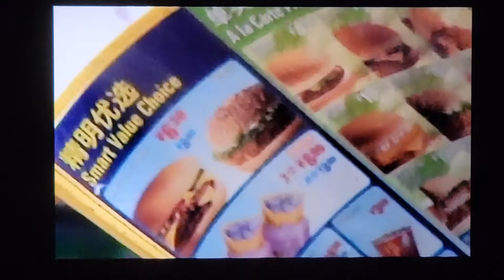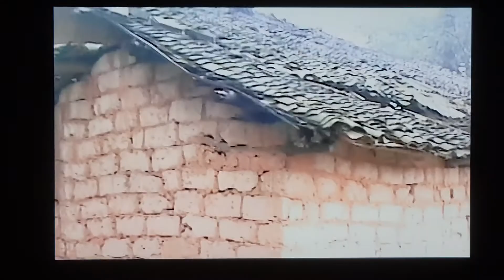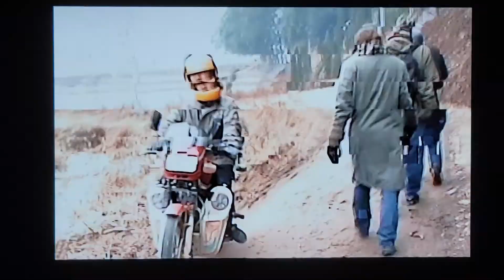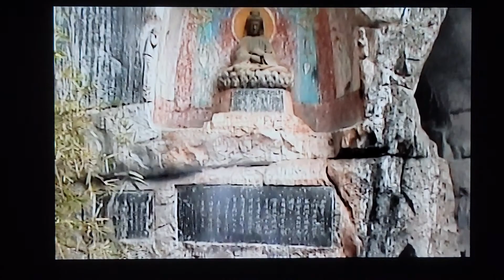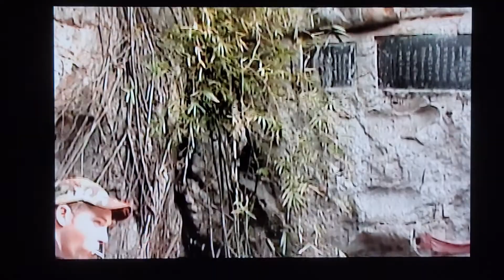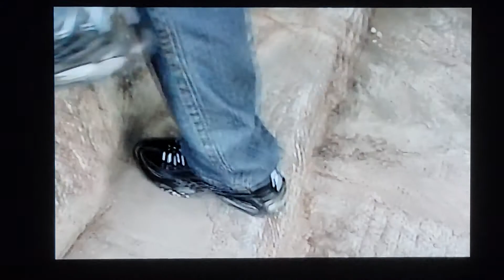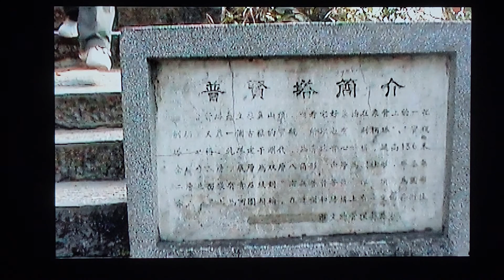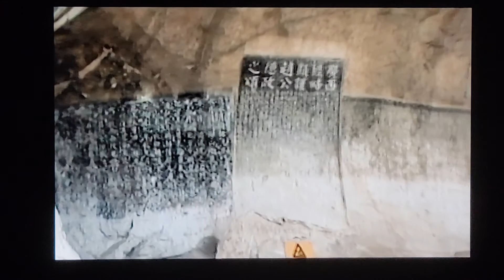Sega world, Changsha & Guilin 2005.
Nous continuons notre périple. Fin du séjour à Shanghai avec le Sega world arcade. La campagne de Changsha et les pécheurs aux cormorans à Guilin.